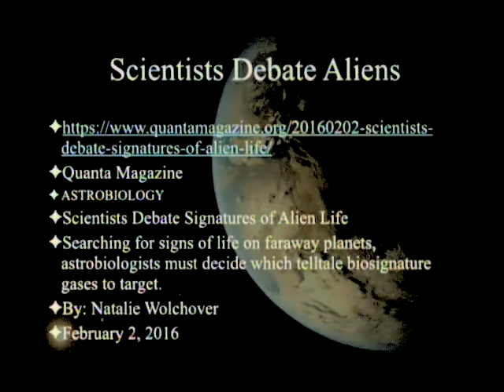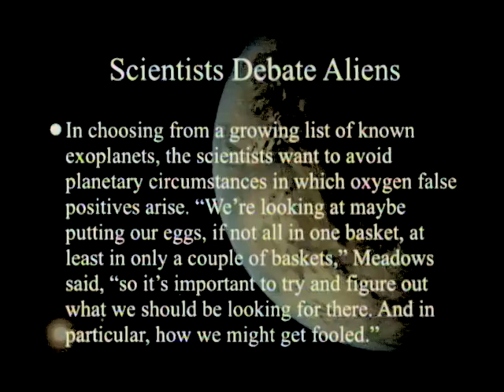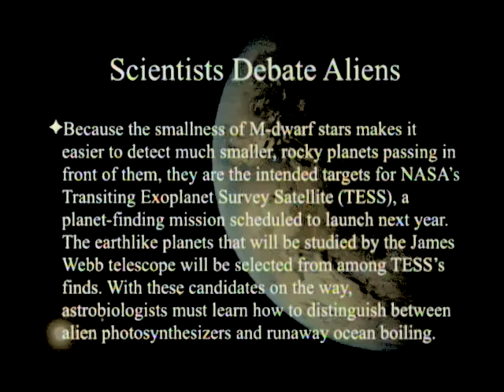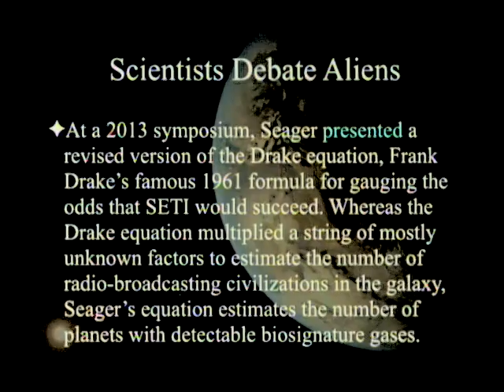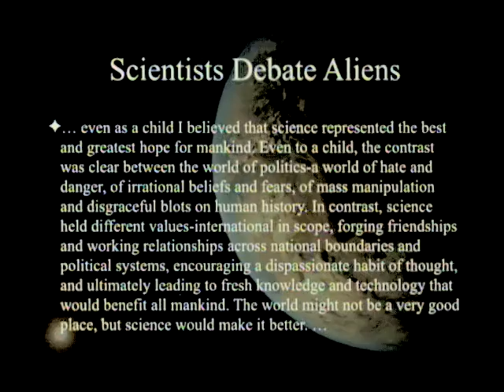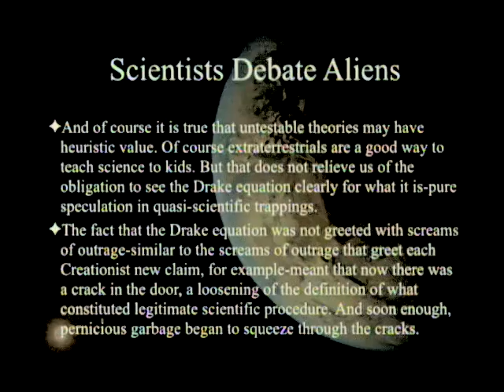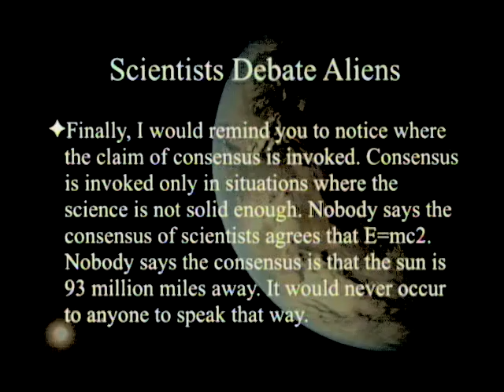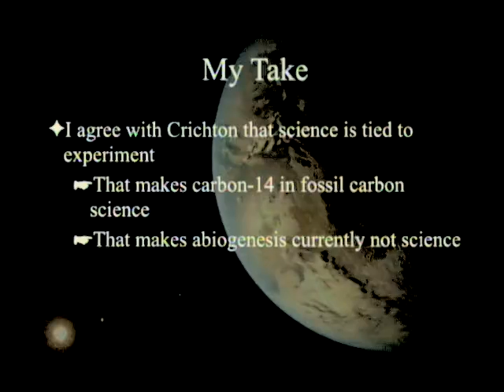Scientists Debate Aliens 2-6-2016 by Paul Giem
An article that came out February 2, 2016 discusses the more popular theories among scientists about alien life. A picture emerges about the philosophical underpinnings of the enterprise. The article reminds one of Michael Crichton's article, "Aliens Cause Global Warming." The title for this talk is similarly fun (and misleading).